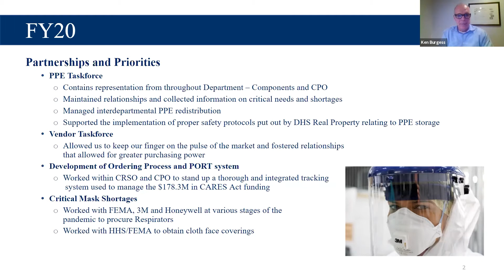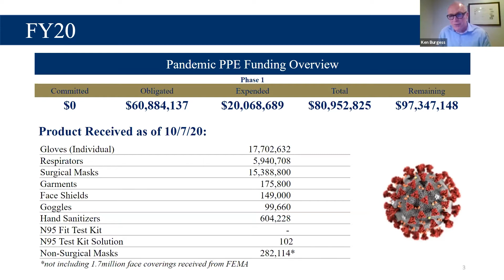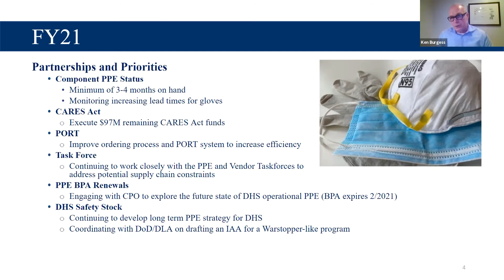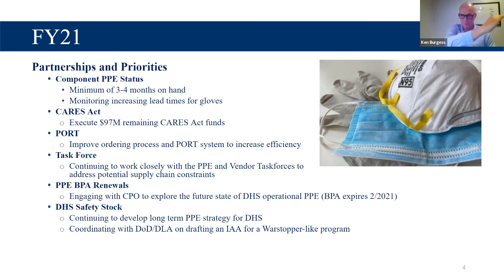Ken Burgess - Federal Law Enforcement Asset Leadership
Key federal agencies will show how to apply asset leadership to law enforcement activities.
Cross pollination of common problems will be addressed with repeatable processes.

Speakers include:
- Ken Burgess, Executive Director, Assets and Logistics, Office of the Chief Readiness Support Officer, DHS
- Moshe Nelson, Principal and Asset Management Lead, Grant Thornton
- Karen Lopez, Chief, Asset Management, Federal Bureau of Investigations
- Eric Brown, ALN Senior Fellow and Department of Homeland Security, Director, Mobile Assets & Personal Property
- Al Green, DHS-ICE, Chief, Asset Management Division